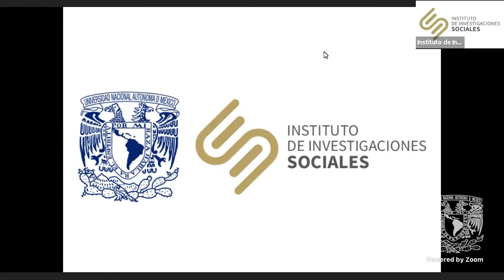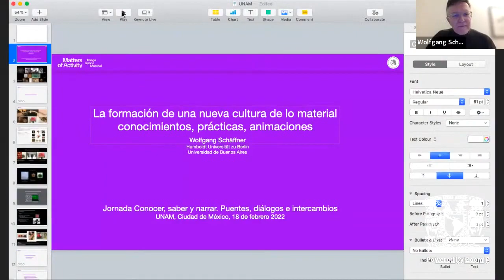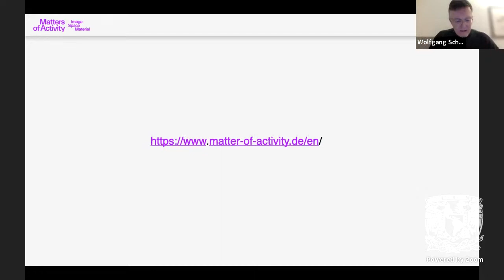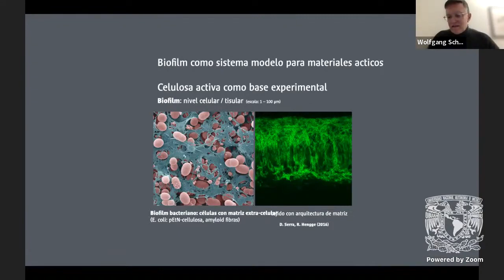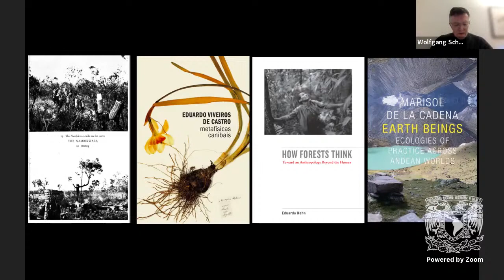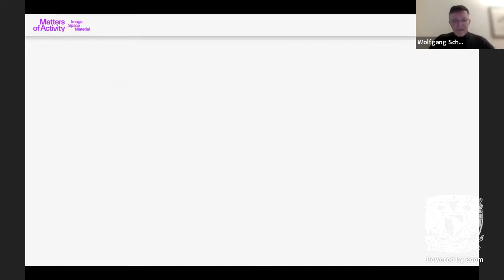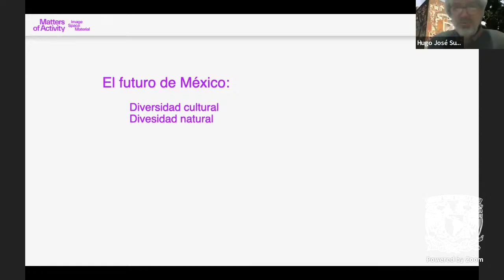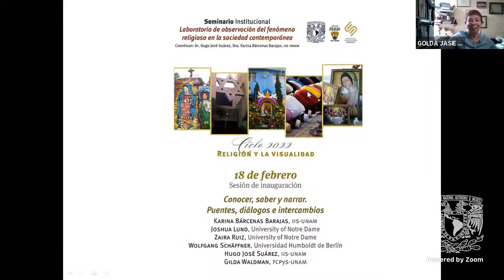Sesión de Inauguración Ciclo 2022 - Laboratorio de Observación del Fenómeno Religioso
Laboratorio de Observación del Fenómeno Religioso en la Sociedad Contemporánea.

Coordinadores: Hugo José Suárez y Karina Bárcenas Barajas.

Mesa: Conocer, saber y narrar. Puentes, diálogos e intercamlbios.

Participantes: Karina Bárcenas Barajas, Joshua Lund, Joshua Lund, Zaira Ruiz, Wolfgang Shäffner, Hugo José Suárez y Gilda Waldman.